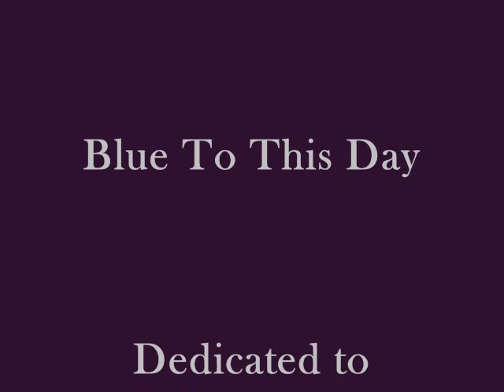Mickey Newbury ~ Some Dreams Never Die~.wmv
Dedicated to my special friends Alicia and Sharon.